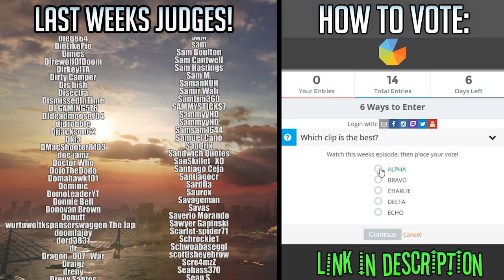Battlefields Luckiest Kills (Mortar, RPG, M320, Launch Pod) WBCW #143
- Jeditrainee44
- TheWolverine3369
- Master Cole X2
- laallan1230
- Jeremy "Dusty"

Stone is also one of the top YouTube livestreamers, with streams every Thursday 6:30pm featuring new games, updates, and interacting with chat. Games mainly featured are shooters including Star Wars Battlefront, Battlefield 4, Battlefield 3, and Black Ops 3, now including a variety of other games as well.

*Copyright permissions
-All clips are submitted through the form and all have verified I am granted a world-wide non-exclusive license to use and modify the content for commercial use.
-If you own a clip that someone else submitted under a different name/source or have any issue with the footage on this channel, please contact Stone directly: .